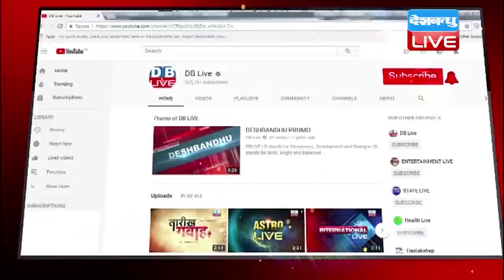50 ख़बरें राज्यों की | 6 Nov 2018 | STATELIVE | TOP NEWS | Today_Latest_News | Breaking News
50 ख़बरें राज्यों की | 6 Nov 2018 | STATELIVE | TOP NEWS | Today_Latest_News | Breaking News